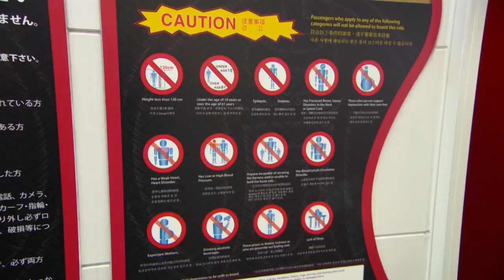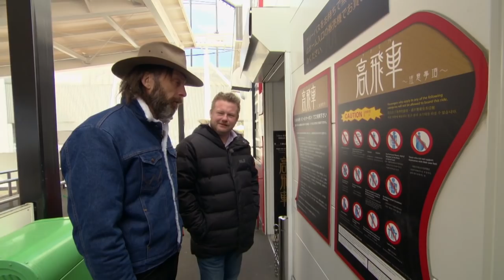"Det värsta jag någonsin åkt" Morgan & Ola-Conny testar världens brantaste bergochdalbana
Morgan och Ola-Conny ska hitta den roligaste och mest magpirrande bergochdalbanan – var den än finns. För att göra det måste de givetvis provåka en mängd åkattraktioner – världens högsta, längsta, läskigaste, brantaste, snabbaste och galnaste. I första avsnittet testar de Takabisha i Japan, som är känd som bergochdalbanan med världens brantaste fall.